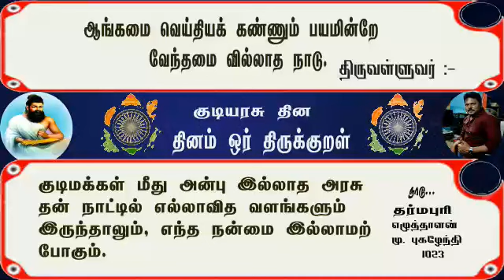குடியரசு தின நல்வாழ்த்துக்கள்